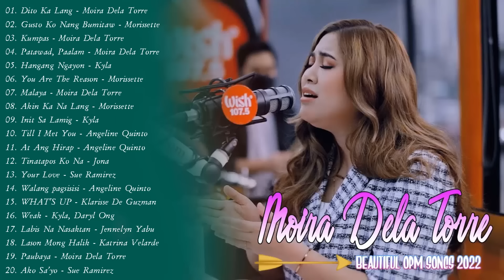Dito Ka Lang - Moira Dela Torre Nonstop Playlist 2022 💛 OPM FEMALE LOVE SONGS 2022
- Welcome to OPM Songs Youtube Channel
With good and new songs, you will feel comfortable listening to music every day.
🎶 - We will try to develop better content, so that listeners do not get bored when listening to music.